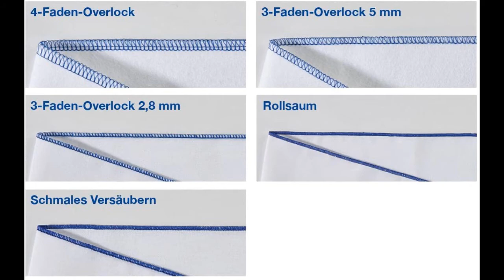TOP 3 : Meilleure Surjeteuse 2020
⭐BROTHER M343D Surjeteuse
⭐Singer 14SH644 Machine Surjeteuse 4 fils
⭐Juki MO-4S Surjeteuse Semi-Professionnelle

Pour aller plus loin dans votre art de la couture offrez vous une surjeteuse !

Dans cette vidéo je vous présente le top 3 des meilleures surjeteuse pas cher et à commander chez soi de l'année 2020 ! Bien Chez Soi participe au programme Amazon Partenaires.